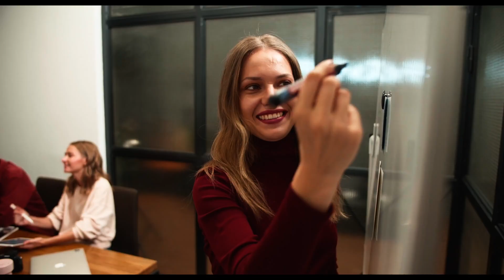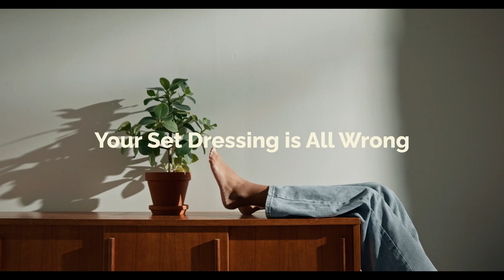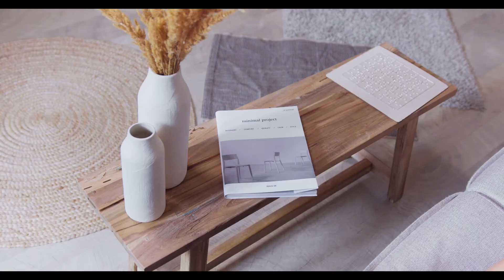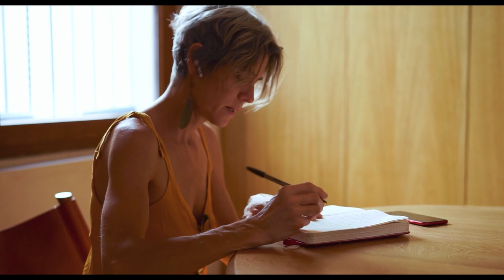Why Your Color Grade Sucks | Da Vinci Resolve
In this video I'll go over common reasons why your color grading and color correction isn't working out in Da Vinci Resolve.

Frederick Trevino is a colorist with over 10 years experience and a Top Teacher at Skillshare. He's graded over 50 feature length films and has worked with clients such as Versace, HBO, Under Armour, ESPN and more. To check out his Skillshare color correction classes and get 30 days free, go